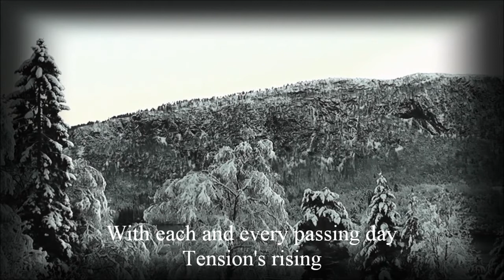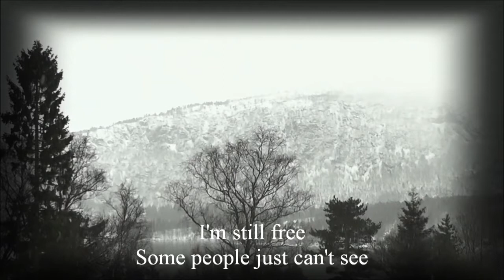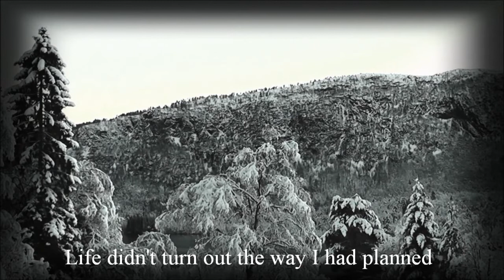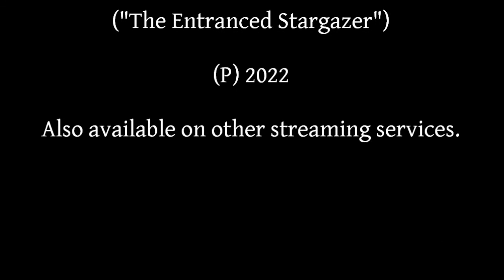Entranced Stargazer - The Decline (Lyric video, original song)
New song from Norwegian one-man-band Entranced Stargazer.
The song is called "The Decline", and the lyrics are inspired by the times we live in.
All music and video were recorded in Engesetdal, Norway.